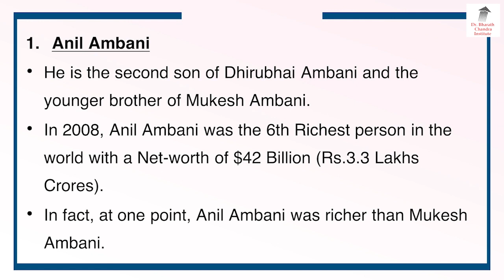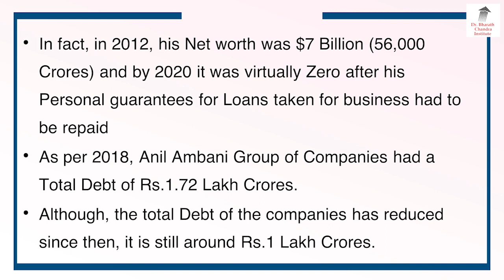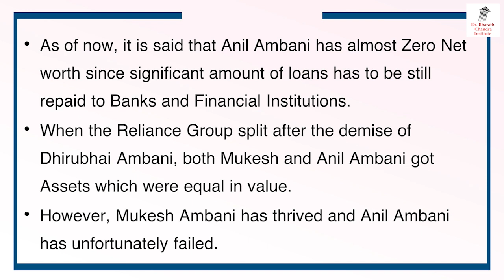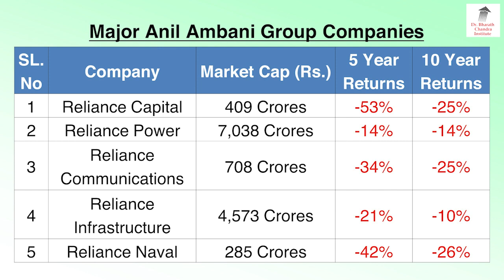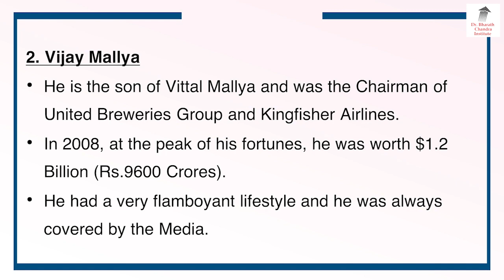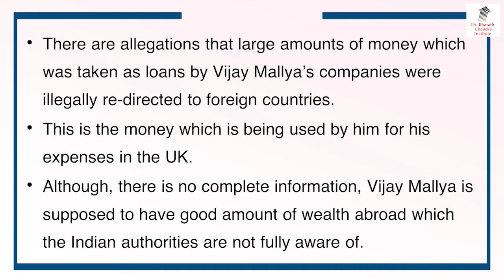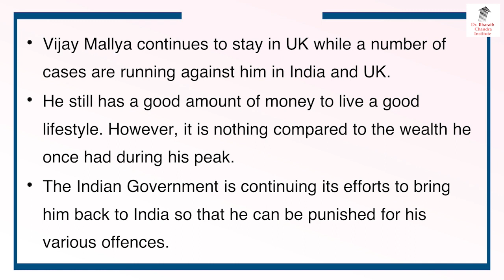Once Upon A Time These 2 People Were Very Rich!? | Dr. Bharath Chandra & Mr. Rohan Chandra